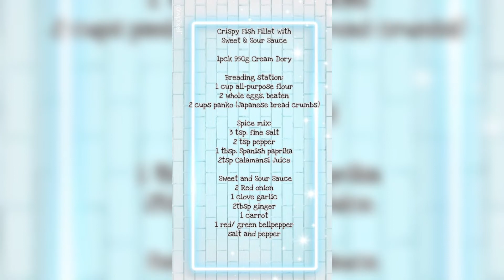Sweet and Sour Fish Fillet | Lutong Bahay | Ep.4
Sweet and Sour sauce:

1 clove garlic
2 red onion
1tbsp Ginger
1 carrot
1 Red / green bellpepper
Cornstarch + water = slurry
2tbsp banana ketchup
1/4 c sugar
Salt & Pepper

Fb acct : Shey Lazarte
Tiktok / Instagram : @hersheybaerry